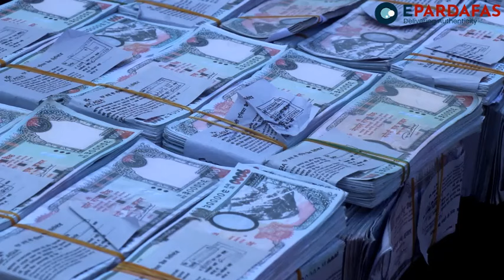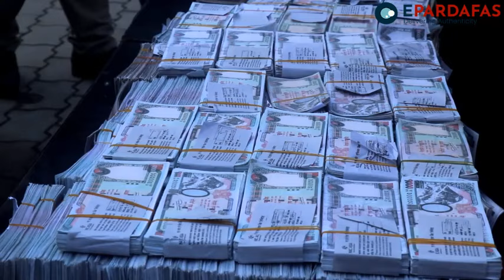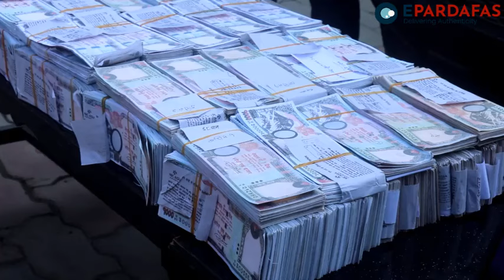NIC Asia Bank Tag Detected on 20 Million Nepali Fake Notes Seized by Sunsari Police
सुनसरी प्रहरीले बरामद गरेको करिब दुई करोड नेपाली नक्कली नोटमा एनआईसी एशिया बैंकको ‘ट्याग’ फेला परेको छ ।
भारत बिहारका २२ वर्षीय महम्मद शैयाद साफी १ करोड ८२ लाख एकाउन्न हजार रकमसहित पक्राउ परेका हुन् ।